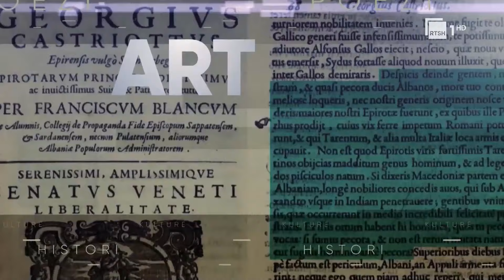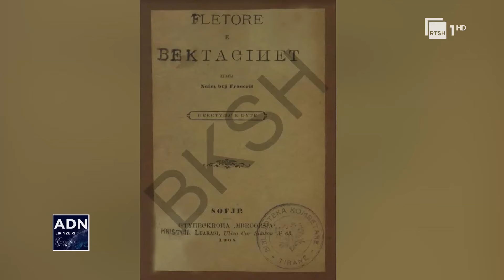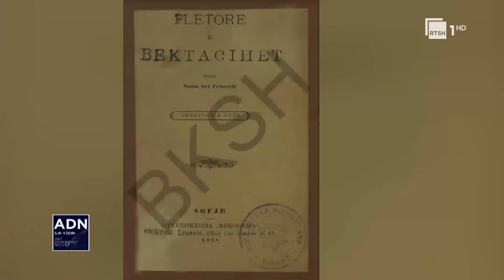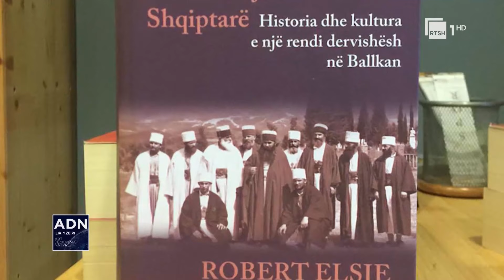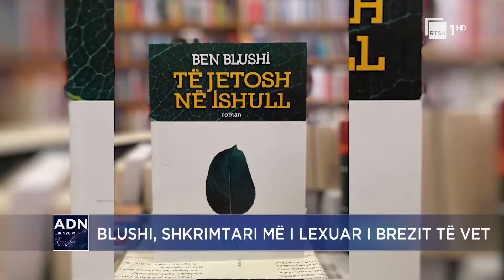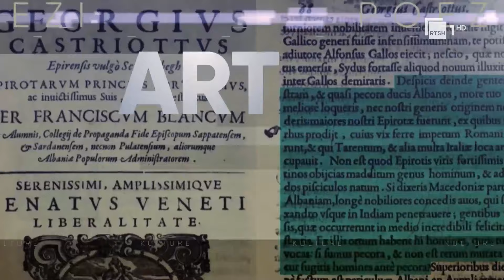Bektashinjtë, Ben Blushi për "Komplotin" dhe Gjeomunumentet | "ADN" në RTSH